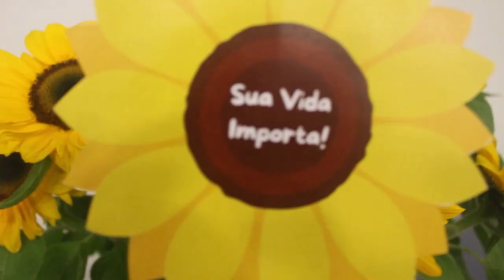Setembro amarelo - Rio Grande Rural